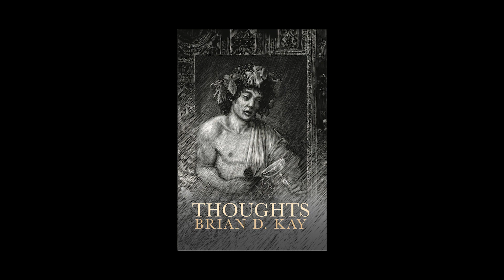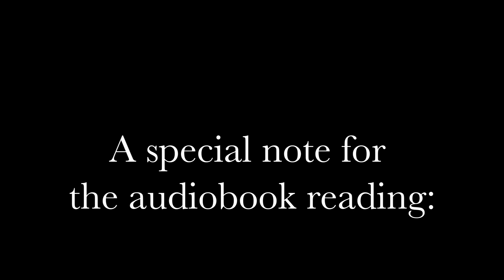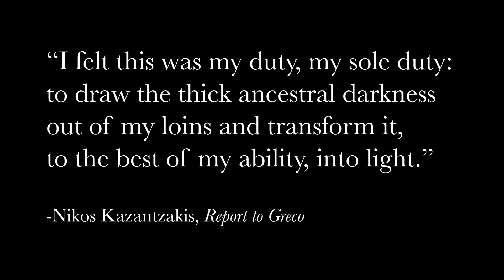Thoughts 4: Introduction (3) - A special note for the audiobook reading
Original sections: Background & Chronology; The Illustrations; The Tabernae (plus: a special note for the audiobook version).